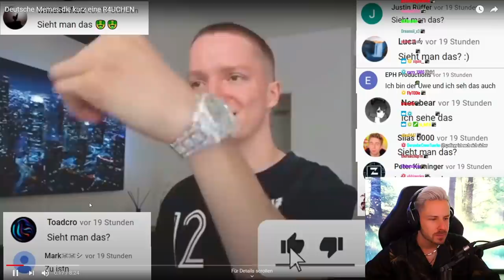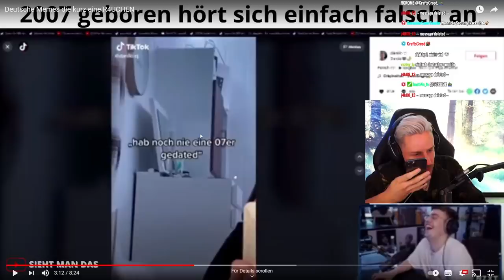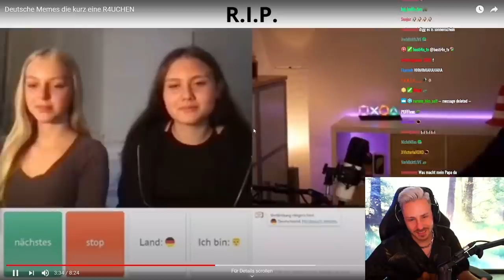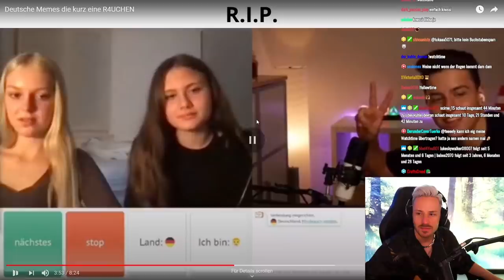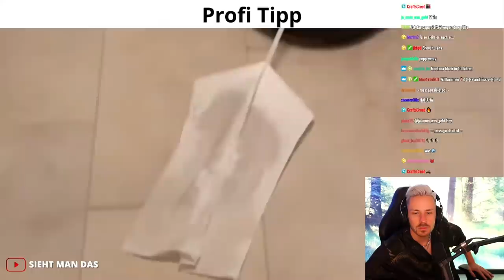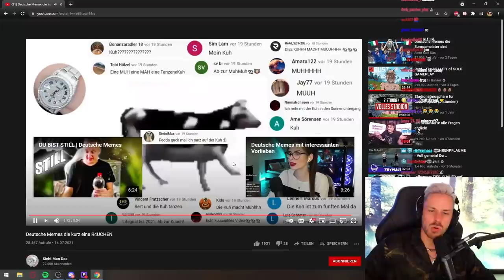Reaktion auf Deutsche Memes die kurz eine R4UCHEN